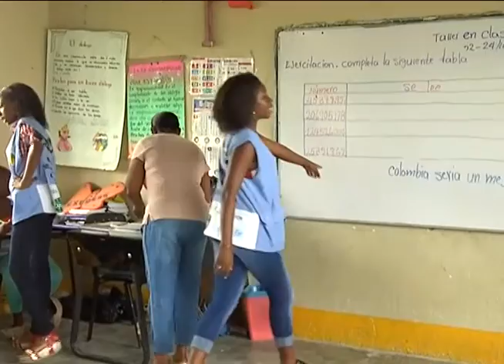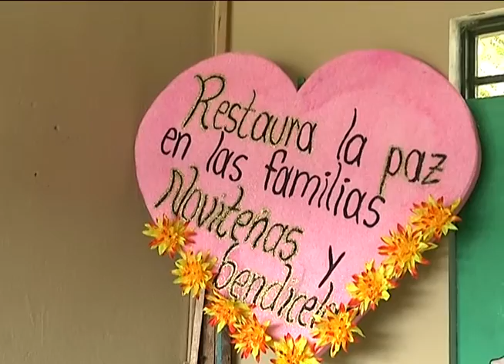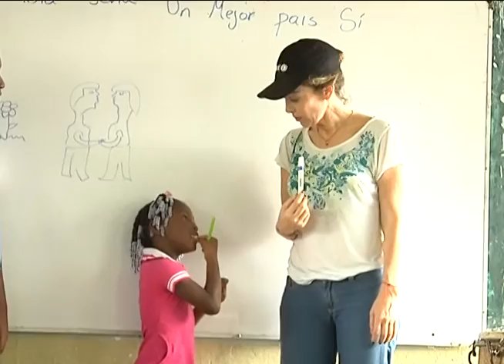UNICEF Y SU PROYECTO NOTA POR LA PAZ AYUDAN AL DESARROLLO DE LA INFANCIA EN NOVITA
El impacto de este programa que se viene realizando ya hace varios años en este pueblo, ha atraído el interés de los niño por la forma  tan didáctica que utilizan sus delegados para enseñarles sobre valores, respeto por sus compañeros amor a la  naturaleza y asi de esta manera poder ir construyendo la paz.
El alcalde de novita deylerth Camacho, hablo con nosotros y nos conto,  como para estos niños y para la comunidad en general la presencia de esta entidad ha generado mayor interés por la paz y a partir de que se debe construirse.
Finalmente, el programa ha creado conciencia en los estudiantes de la institución Carlos Olguín mallarino, puesto que todos llegan a la conclusión de que el programa les ha servido para conocer los problemas de sus compañeros y así entre todos poder darle solución e incentivar la paz